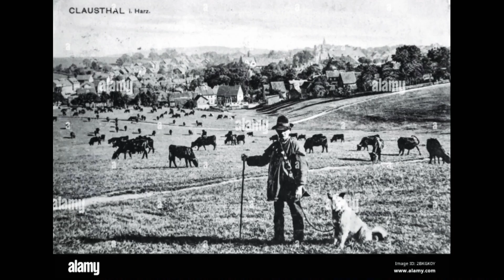HISTORY OF GERMAN SHEPHERD 🐕🐕‍🦺🦮